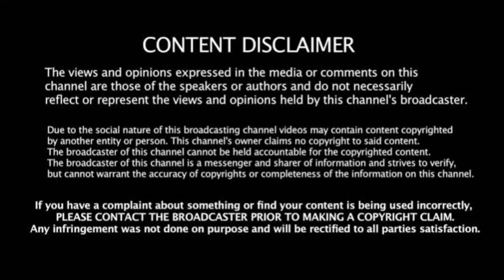IND vs ENG 2nd Test: அம்பயருடன் வாக்கு வாதம்! சம்பவம் செய்த அஸ்வின்! தொடர்ந் சரிந்த விக்கெட்டுகள்!